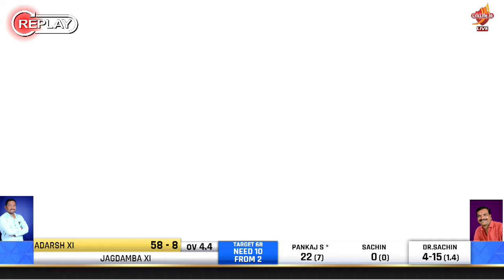DR SACHIN BOWLING || MPPL 2020 RAHURI || AHMEDNAGAR